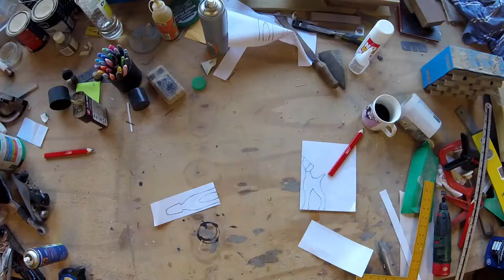Simple wooden dog (mini bandsaw project) Plans available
PLANS NOW AVAILABLE

My first attempt at a You Tube video, so I thought I'd keep it short and simple with this bandsaw dog. Hope you enjoy it and keep an eye out for more uploads from KLW.